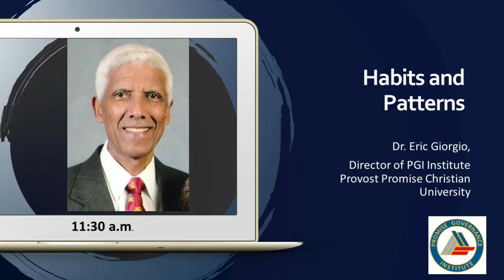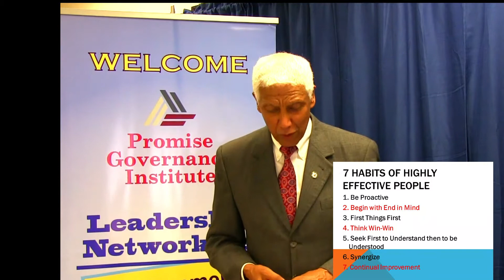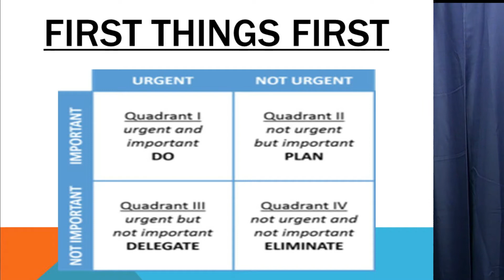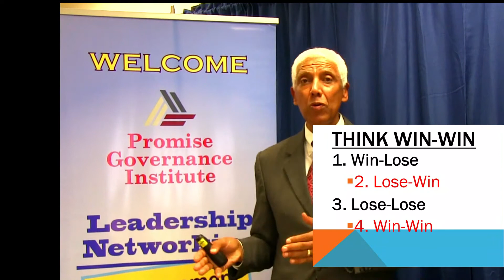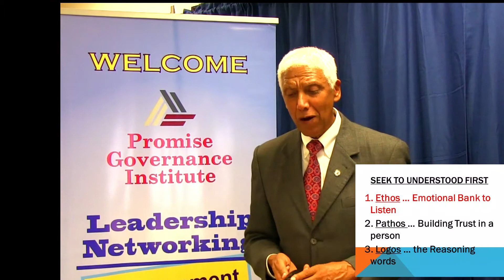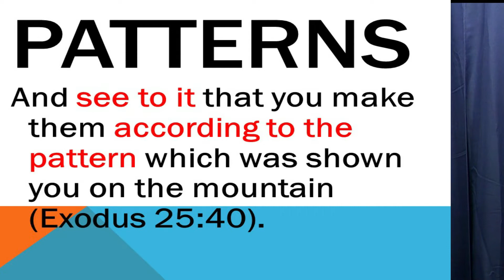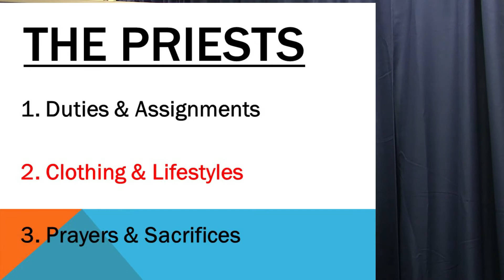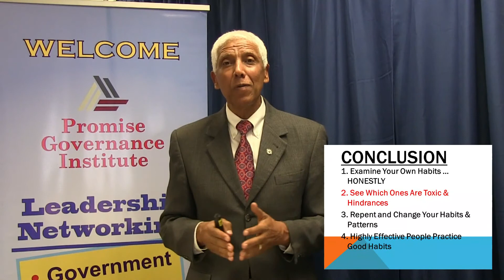PGI 2020 Habits and Patterns of Effective Leaders with Dr. Eric Giorgio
Leaders have habits.  But there's a biblical pattern of leadership which can be obtained through changing your habits.  Dr. Eric Giorgio explains how important it is for effective and godly leaders to change bad habits into good ones for the sake of the ministry.